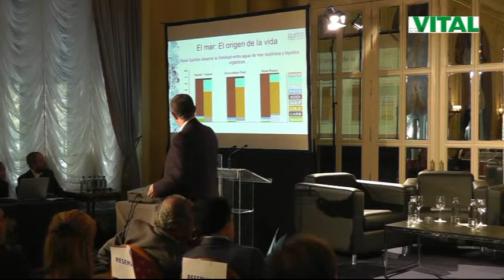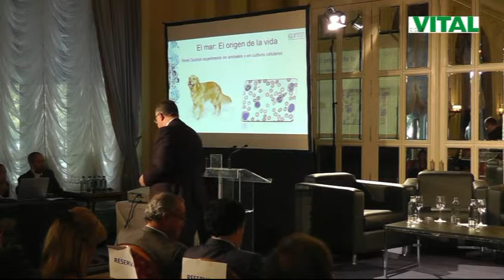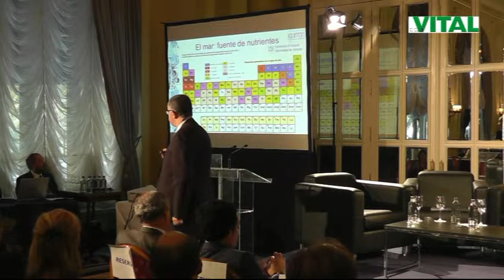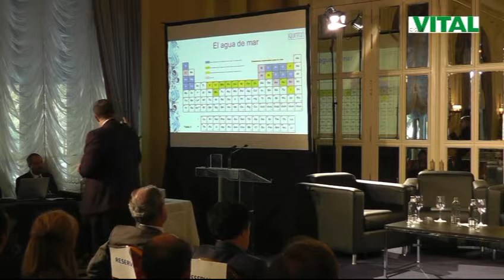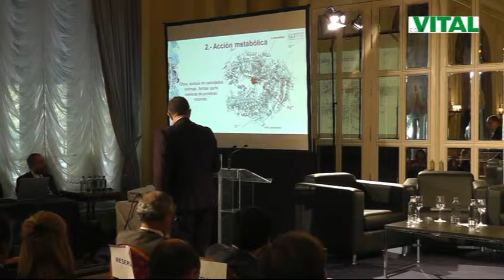Tu farmacia en el 2014. Rentabilidad y Servicios 8/11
Primera parte de la ponencia: Perspectivas Actuales de la Terapia Marina, de D. Juan Alberola Jover, licenciado en farmacia y director técnico de laboratorios Quinton.
Alberola hizo hincapié en los beneficios que reporta al organismo humano el agua de mar tratada según el protocolo original de René Quinton, así como su aportación en la prevención y tratamiento de muchas patologías y su papel como coadyuvante dentro de la dieta.